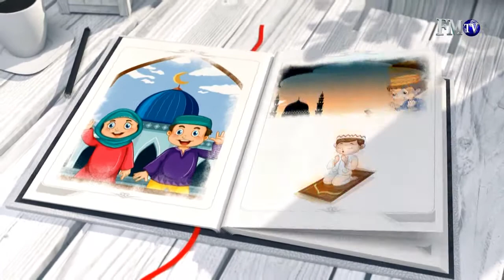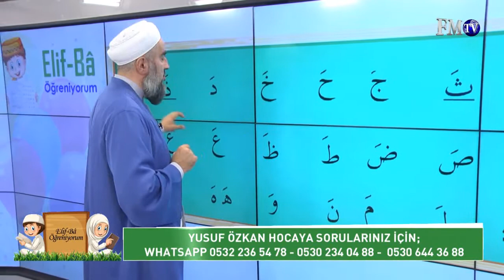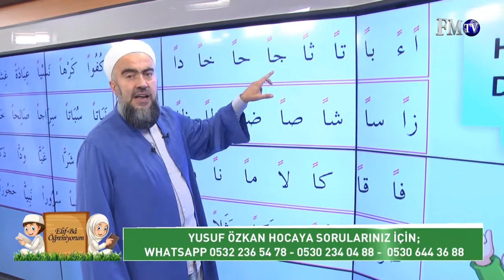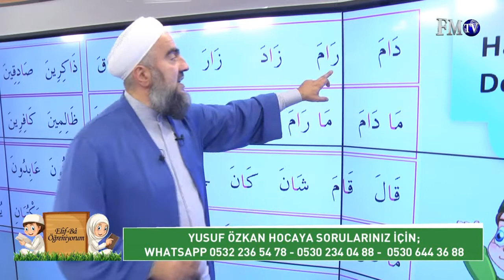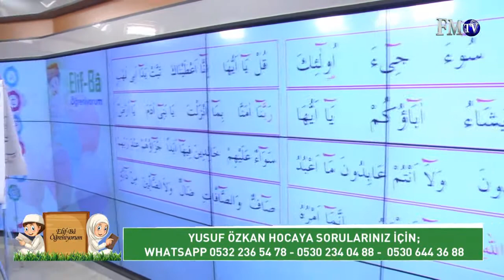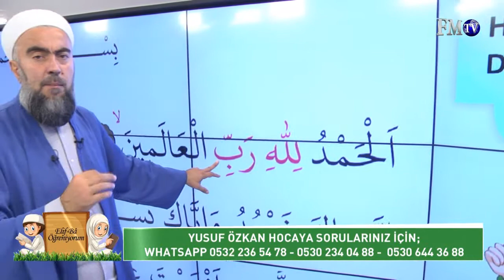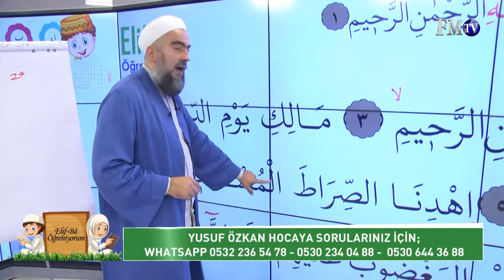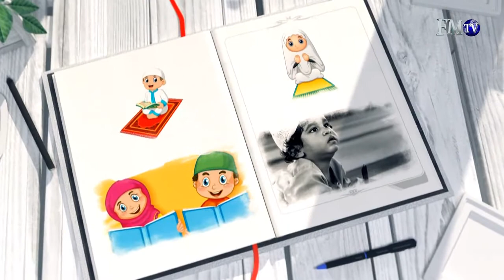Elif Ba Öğreniyorum (29. Bölüm) / Yaz Kursu